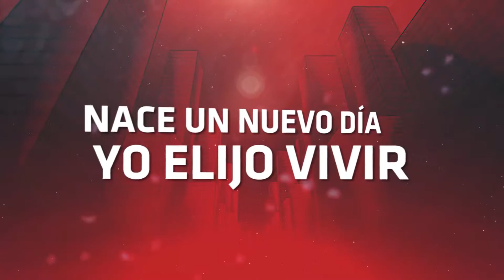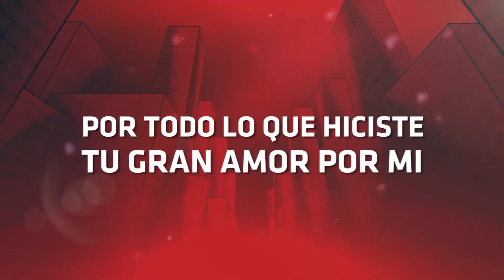Karaoke l Caleb 9.0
Nuevo Karaoke l Yo Soy Caleb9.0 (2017)